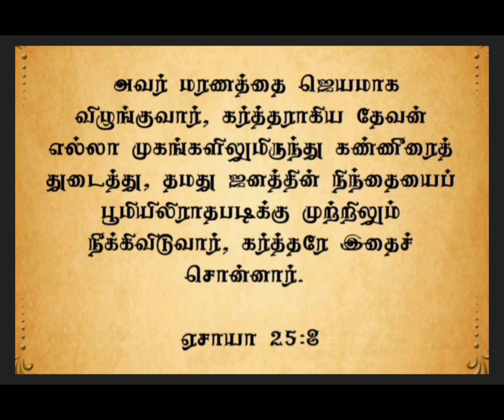இன்றையவசனம் | [ 22 : 11 : : 2024 ]